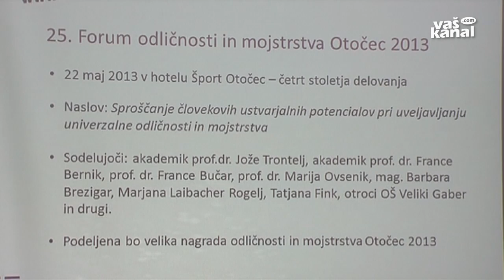Prvi naslov in nova podoba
NOVO MESTO - Na Fakulteti za organizacijske študije v Novem mestu so ponosni na dejstvo, da so konec marca svoji študentki Petri Gatej podelili strokovni naslov magistrica menedžmenta kakovosti. To je še toliko pomembneje, ker gre za prvo ime diplomanta katerega koli študijskega programa na tej fakulteti.